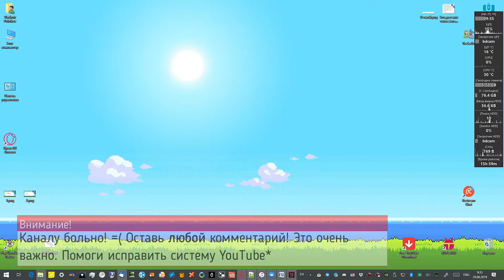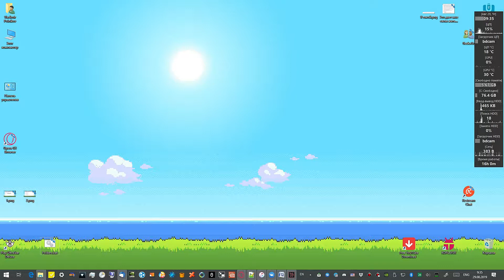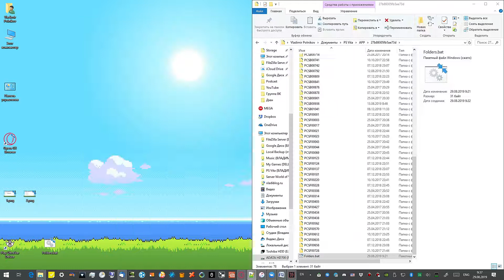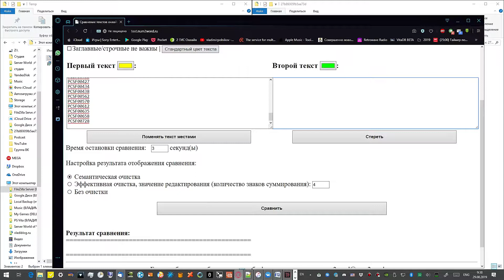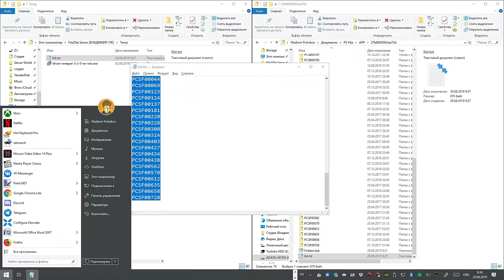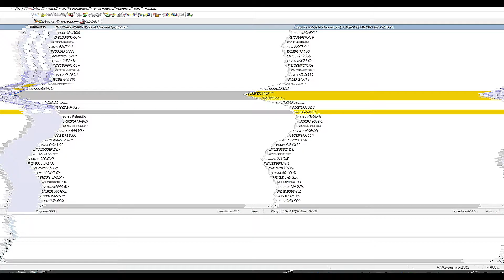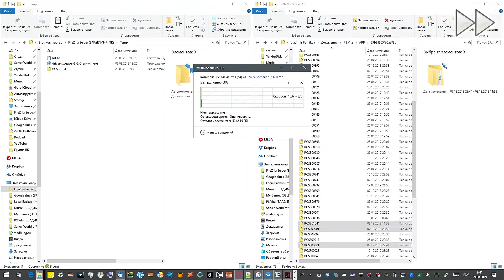Сравнение документов, файлов, синхронизация без интернета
Мой ЛайфХак / сравнение документов, файлов, синхронизация без интернета =)

Ссылки на чудо (онлайн сервис, команды для bat'ника и официальный сайт):
(сравнение через браузер, ничего устанавливать не надо)
Текст для блокнота (БЕЗ КАВЫЧЕК):
"chcp 1251
dir/B*list.txt
exit"
сохраняем с любым названием! но в формате *.bat (если чуть не понятно, посмотри на видео - я там уточняю И СЕЙЧАС ОЧЕНЬ ВНИМАТЕЛЬНО!!! в тексте между dir/B и list.txt стоит символ "*", так вот YouTube не дает вставлять в описание угловые скобки, вместо "звездочки" нужно указать "математический" символ БОЛЬШЕ, то есть как бы dir/B БОЛЬШЕ list.txt без пробелов...)